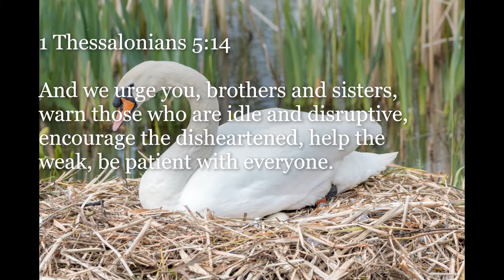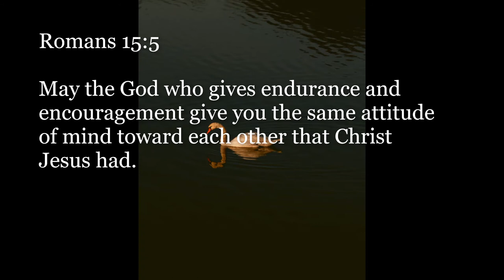Inspirational Quotes - About Encouraging Others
If you like Inspirational Quotes - About Encouraging Others video, please do not forget to hit the subscribe button and the bell icon to notify you, we are uploading new inspirational quotes every day.